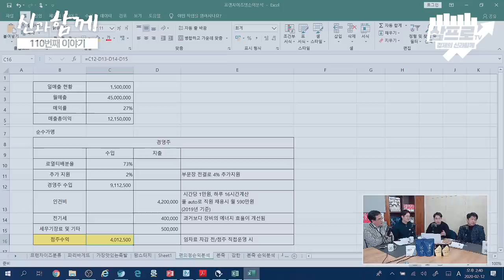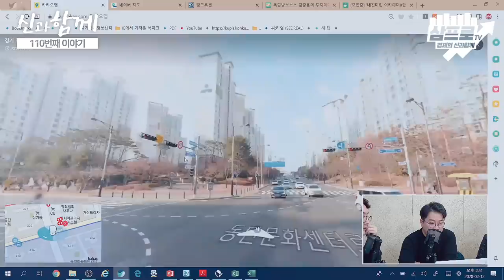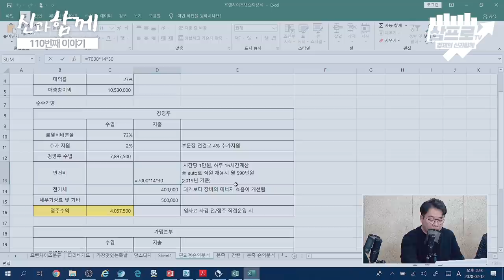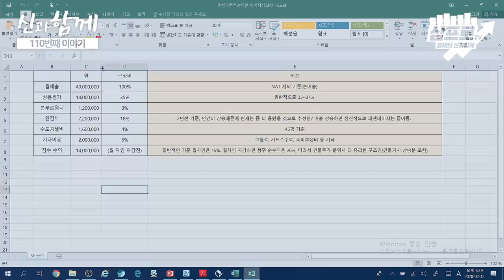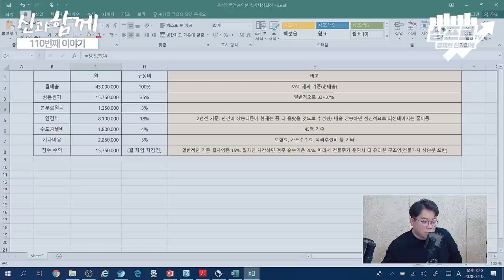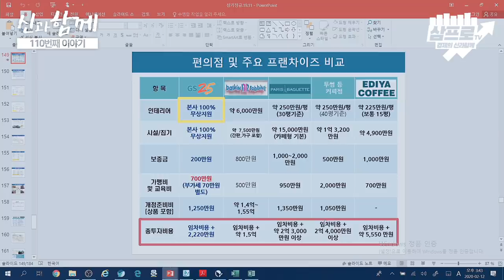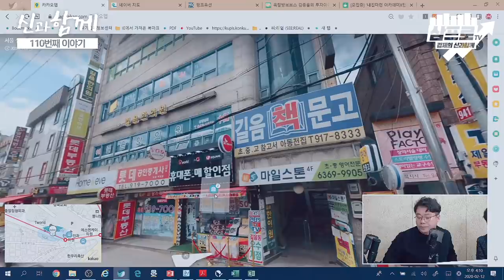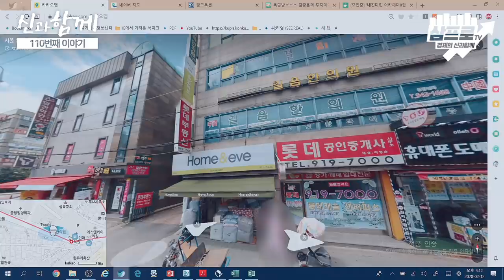실패없는 상가투자 이것만 명심하자! (f. 김종율 대표) [신과함께#110]